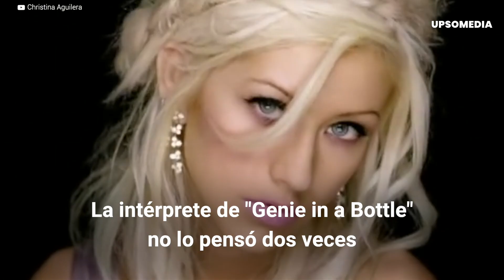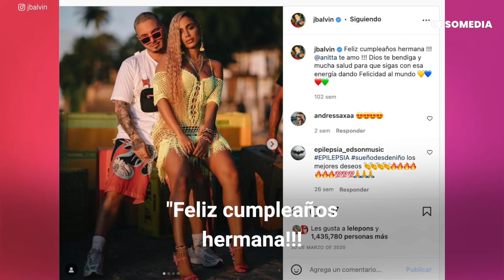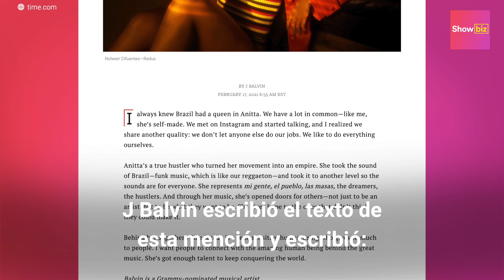Famosos que aman a Anitta | Showbiz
Christina Aguilera dijo que le encantaba la música de Anitta, J Balvin es tan cercano a la cantante que la considera su hermana y Maluma le declaró su amor en portugués. Entérate en este video quiénes son algunas de las celebridades que aman y admiran a la artista brasileña Anitta.